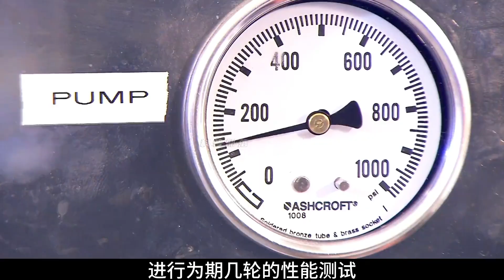2分钟带你了解，能以地沟油为燃料的现代蒸汽发动机是如何制造的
纪录片 制造过程 科普